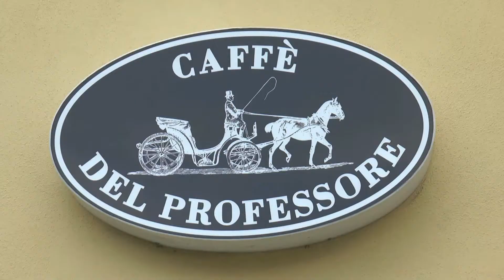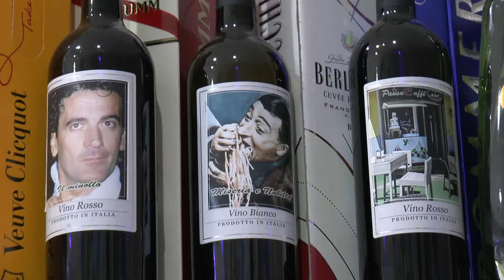Pausa Caffè Arzano